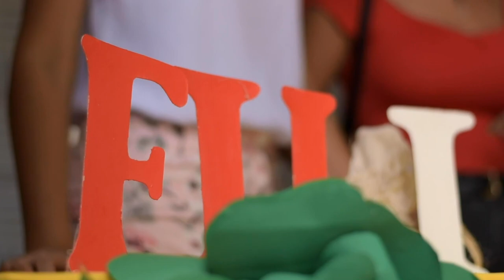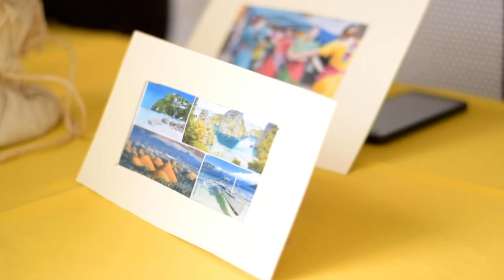Evento: "Tras la ruta de la seda" haciendo uso de herramientas de gamificación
El 31 de Mayo se llevó a cabo el evento de cierre de semestre "Tras la ruta de la seda"  del programa de Negocios Internacionales.

El evento consistia en la exposición de las formas de negociación de paises como: Turquía, Japón, India y Corea del Sur, paises trabajados durante el semestre por los estudiantes